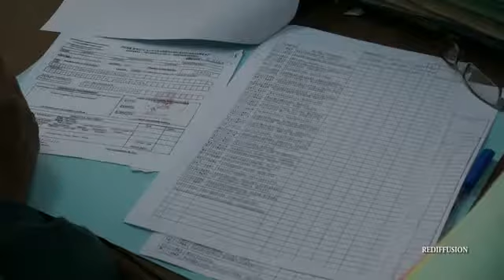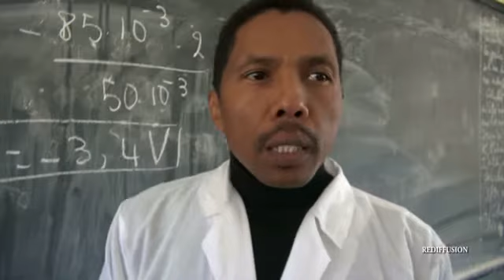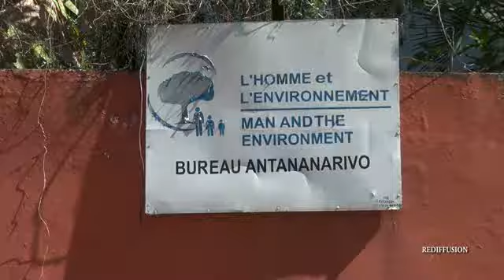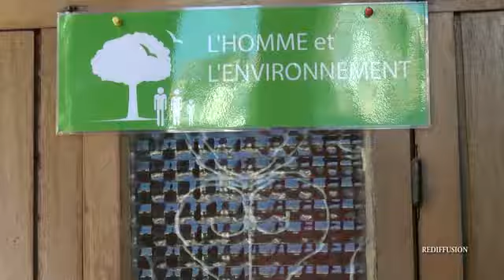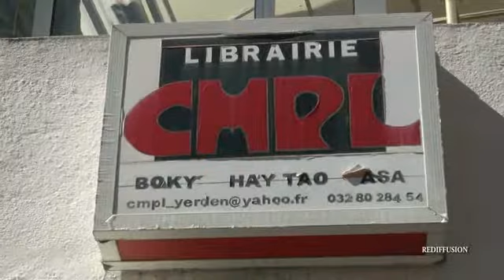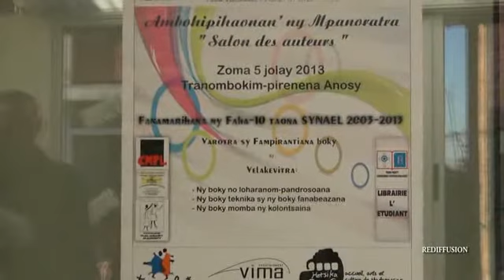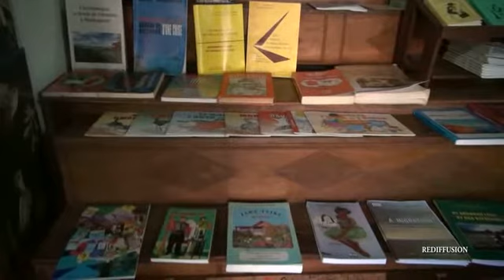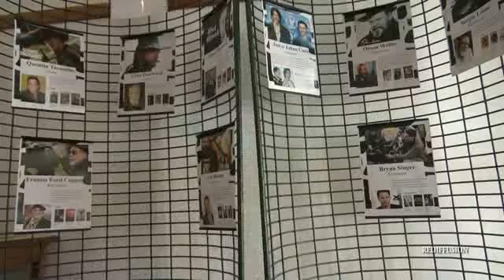Ny vaovao : 28 juin 2013